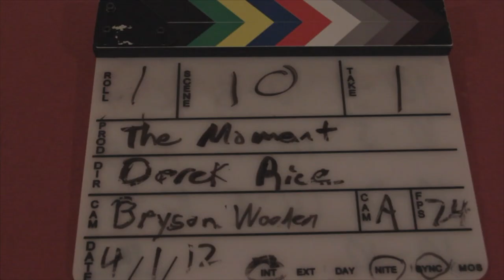Behind the scenes of The Moment: Under the Pool Table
Have a look behind the scenes of "The Moment"